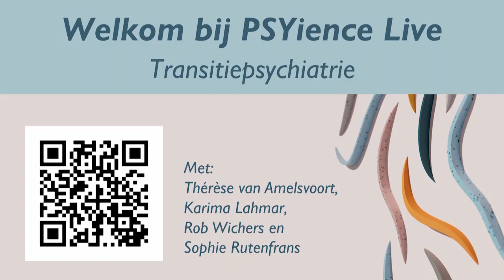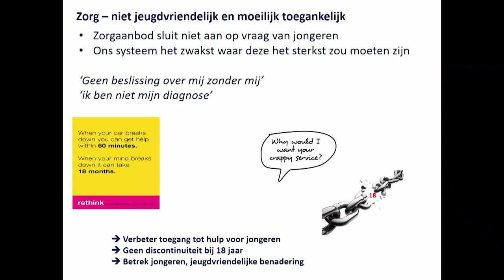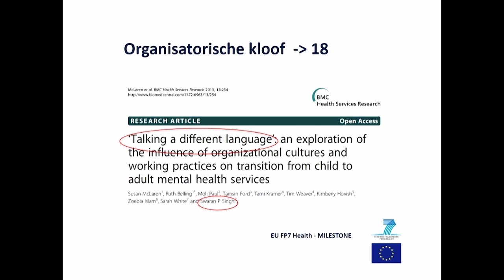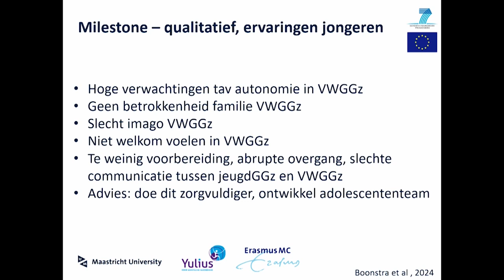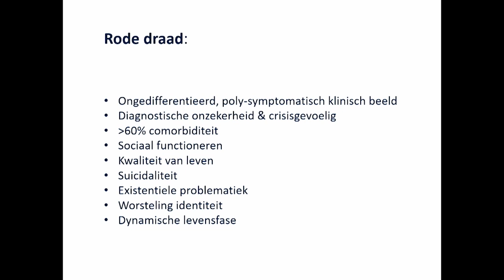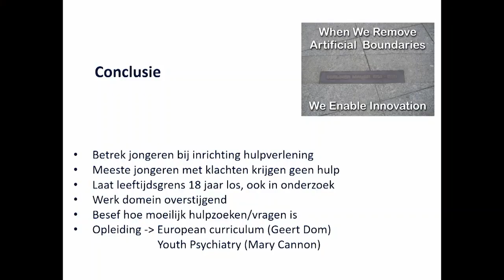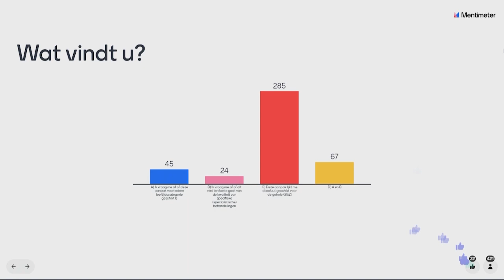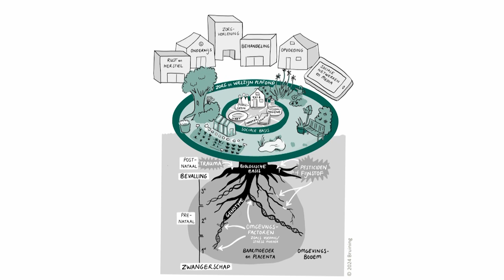NVvP Voorjaarscongres 2024 - PSYience Live Transitiepsychiatrie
NVvP Voorjaarscongres 2024 - PSYience Live Transitiepsychiatrie, vrijdag 12 april.